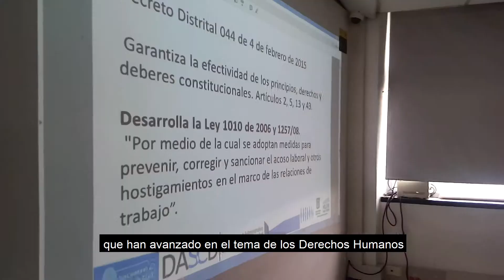Taller de Acoso Laboral y Acoso Sexual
El Departamento Administrativo del Servicio Civil Distrital en coordinación con la Secretaría de la Mujer, inició el ciclo de capacitación 2018 en Acoso laboral y Acoso Sexual dirigido a los Servidores  Públicos del Distrito.